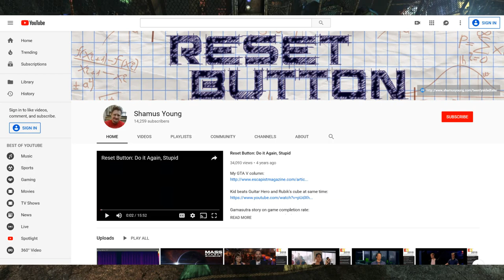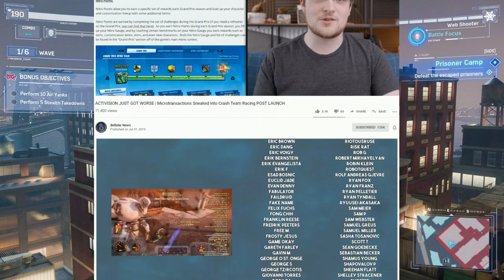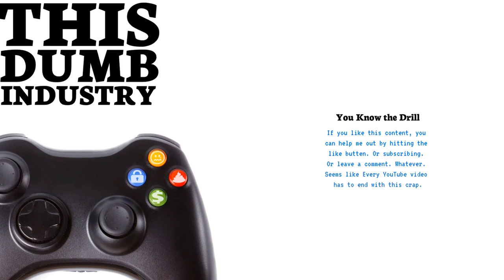This Dumb Introduction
Announcing my new video series. I hope you'll check it out.